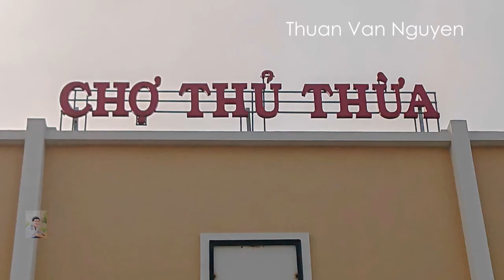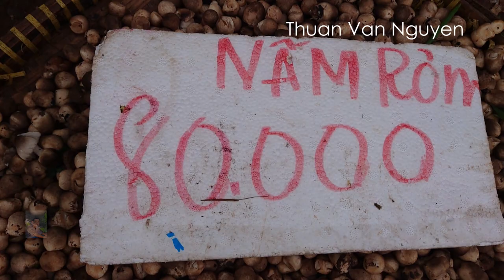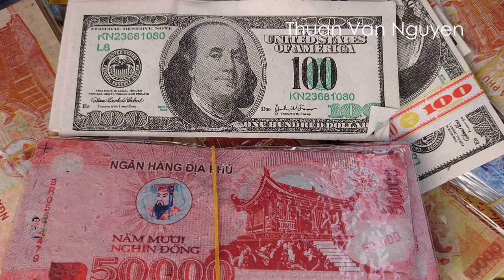Vietnam || Thu Thua Market || Long An Province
-Thu Thua Market is located in Thu Thua District, Long An Province, in the Mekong River Delta region of Vietnam.
-I would like to invite you to visit Thu Thua Market to see the market price and shopping.
Vietnam village market; Vietnam rural market; Rural life in Vietnam; Mekong Delta; Village life in Vietnam Discovery.